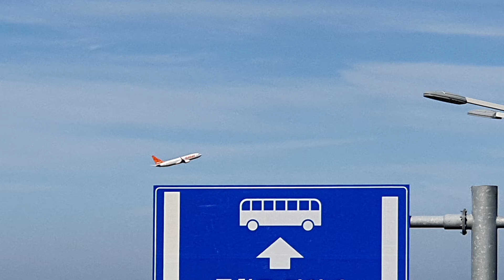제주여행 때 찍은 여러 비행기들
공항근처에서 촬영